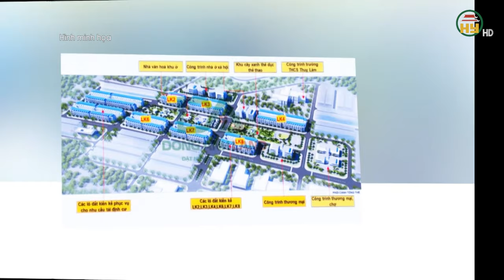Những lưu ý khi ĐẤU GIÁ QUYỀN SỬ DỤNG ĐẤT; Thủ tục cấp Sổ đỏ khi trúng đấu giá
Hưng Yên TV | Những lưu ý khi ĐẤU GIÁ QUYỀN SỬ DỤNG ĐẤT; Thủ tục cấp Sổ đỏ khi trúng đấu giá
Xin mời xem thêm
Tiktok: Truyền hình Hưng Yên
Facebook: Đài Phát thanh và Truyền hình Hưng Yên
Zalo: Đài PTTH Hưng Yên